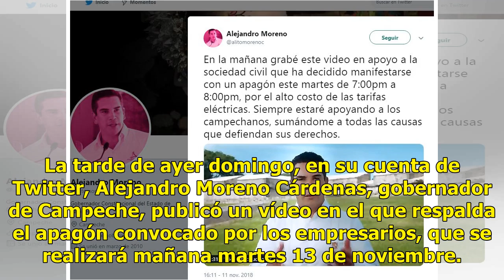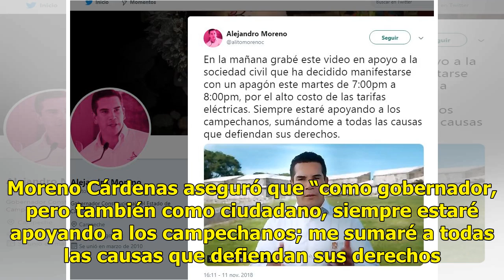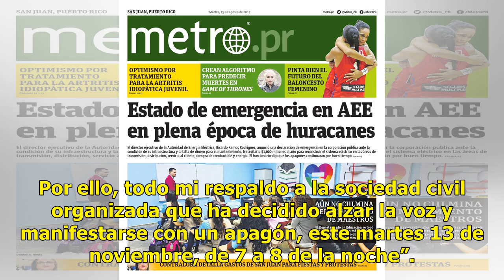El gobernador de Campeche se suma al apagón del próximo martes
La tarde de ayer domingo, en su cuenta de Twitter, Alejandro Moreno Cárdenas, gobernador de Campeche, publicó un vídeo en el que respalda el apagón convocado por los empresarios, que se realizará mañana martes 13 de noviembre. En la mañana grabé este video en apoyo a la sociedad civil que ha decidid...